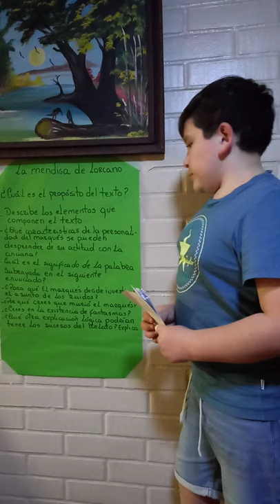La mendiga de Lorcano